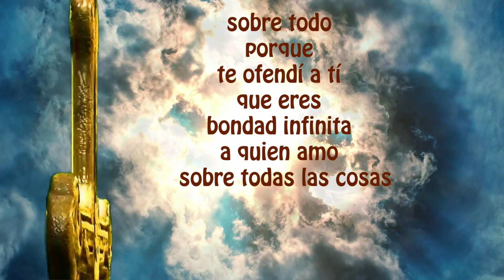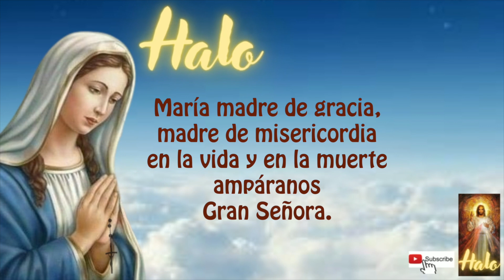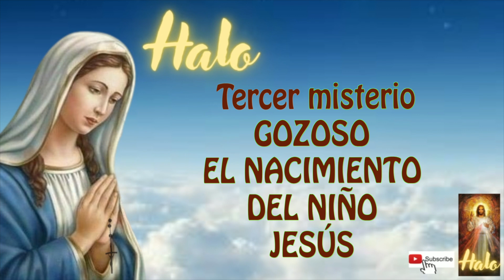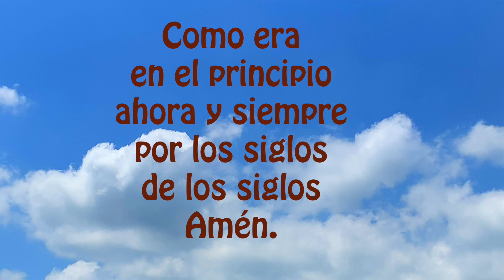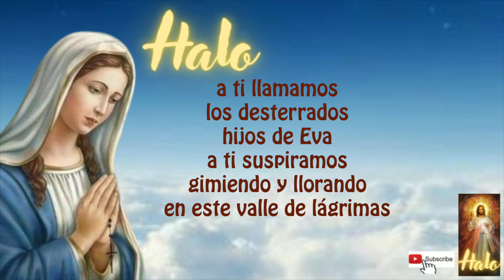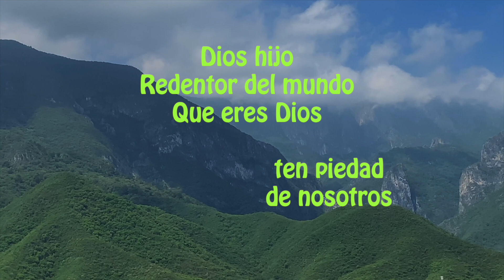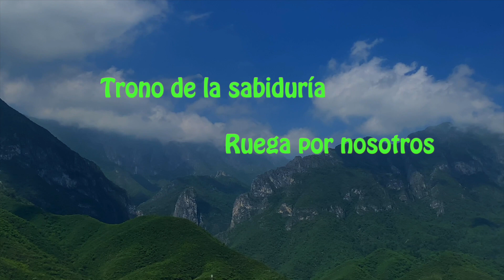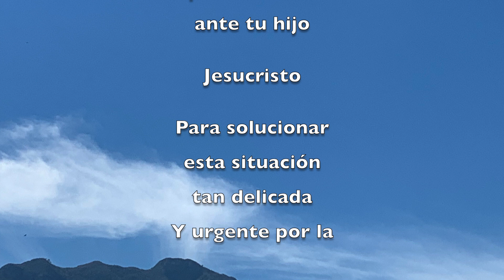El santo rosario corto y completo con letanías de hoy lunes 14 de agosto 2023, misterios gozosos🙏 ✨🌹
Gracias Costa Rica por estar siempre presente en el Santo Rosario y por su fidelidad a Nuestra Santa Madre María.
SOMOS 2700 SUSCRIPTORES Y SOLO 180 LO REZAN A DIARIO.  RECEMOS TODOS LOS DIAS SANTO ROSARIO! ANIMATE🙏.

DANDO CLICK AQUI ⬇️
00:00 ACTO DE CONTRICION
01:20 Primer misterio doloroso
04:20 Segundo misterio doloroso
07:23 Tercer misterio doloroso
10:21 Cuarto misterio doloroso
13:23 Quinto misterio doloroso
16:36 Padre nuestro por el Papa
16:55 Tres Ave Maria por la Fe, Esperanza y Caridad
17:39 Salve

18:25 LETANIAS

Emprender proyectos de caridad y buscamos apoyos para poder donar y ayudar a los sectores más vulnerables de nuestra región, empezaremos con el proyecto despensas a los que menos tienen en cuanto se tengan los recursos.

2) MIRAR (PLAY)todo el video, son solo 18 minutos (aprox)

3) LIKE-ME GUSTA es muy importante para que Youtube nos recomiende.

4) COMPARTIR EL ROSARIO para ayudar a los demás en el crecimiento de la fé.

5) COMENTAR, es muy bonito que le dejemos a la virgen nuestras peticiones, ella está siempre con nosotros.